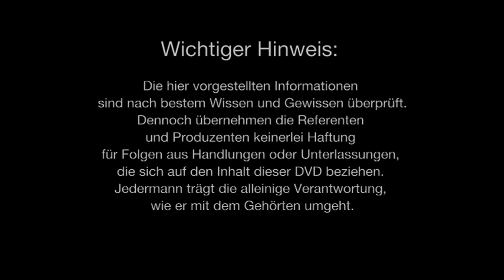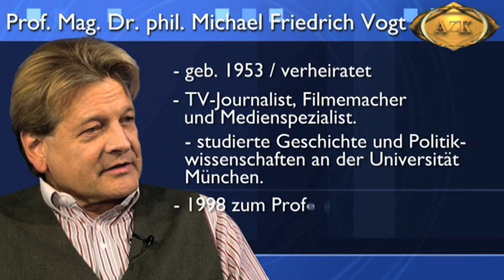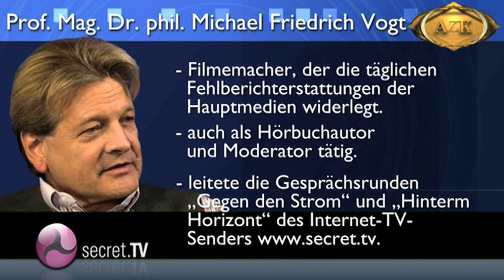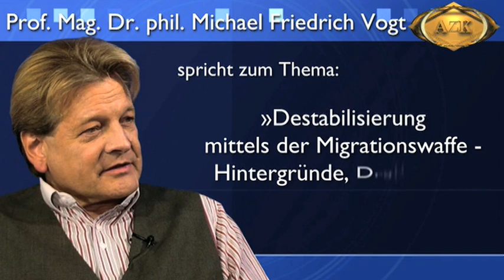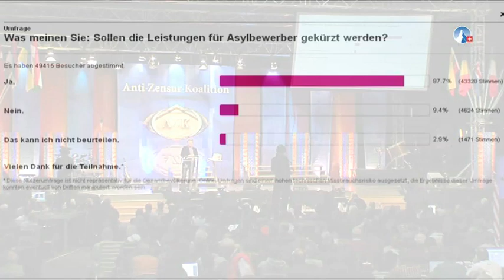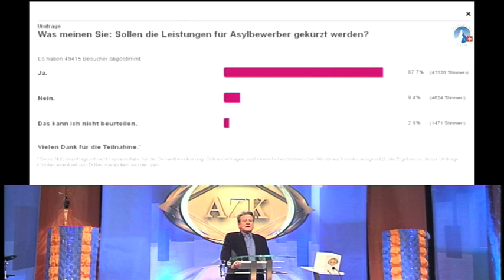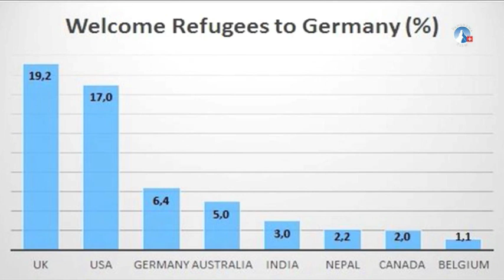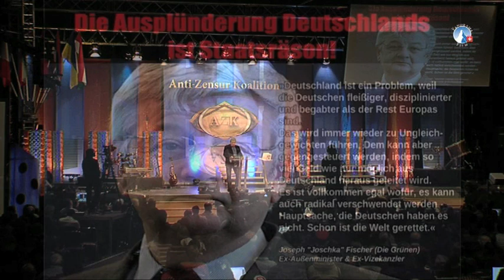12. AZK - Destabilisierung mittels der Migrationswaffe - Prof. Dr. Michael Vogt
Sehen Sie hier alle Vorträge der 12. AZK-Veranstaltung am 28.11.15 in der Schweiz:

Destabilisierung mittels der Migrationswaffe:
Ein Referat von Prof. Mag. Dr. phil. Michael F. Vogt an der 12. AZK Veranstaltung am 28.11.15 in der Schweiz.